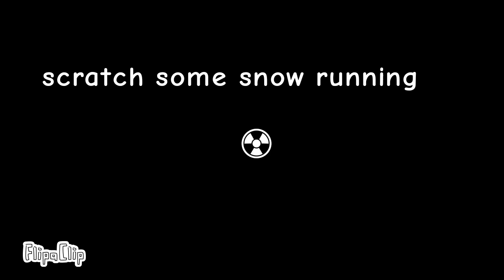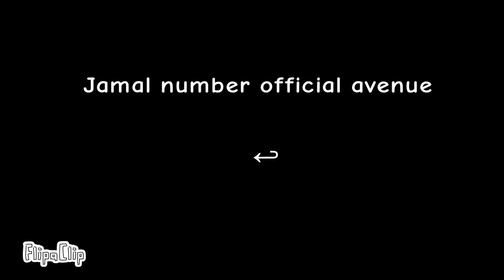-8-)→8-) 5/5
FlipaClip - -8-)→8-) [5/5]